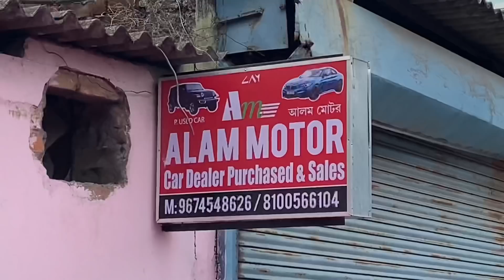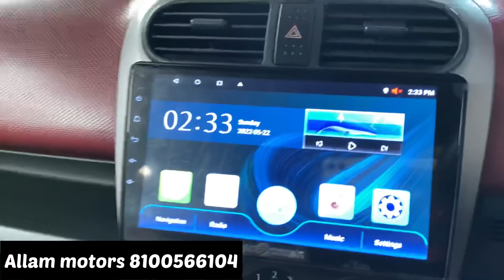Ab Sbke ghar mein gadi hogi||All india delivery||Allam motors||Cheapest second hand cars in kolkata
Adress: park circus,Maruti bagan